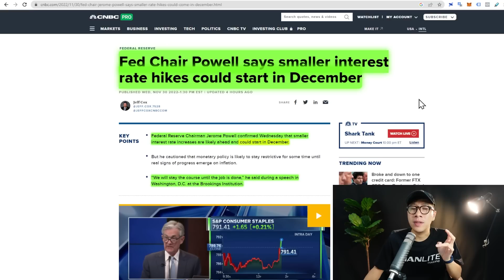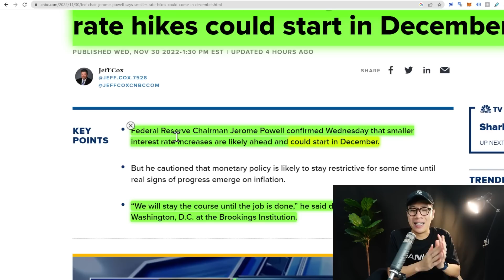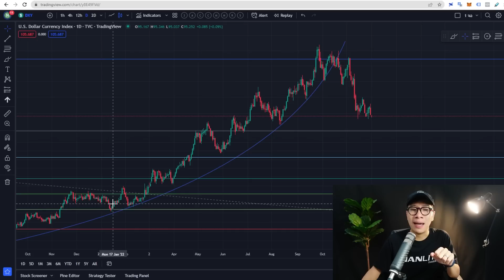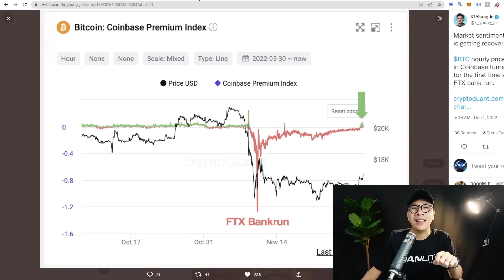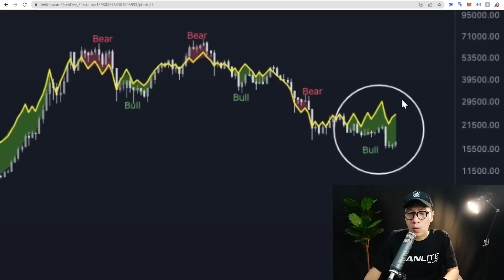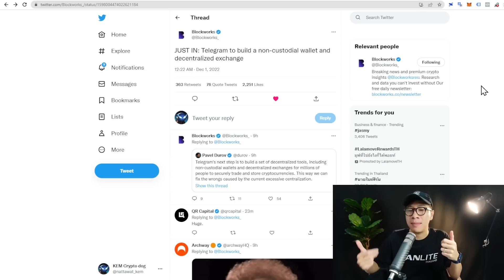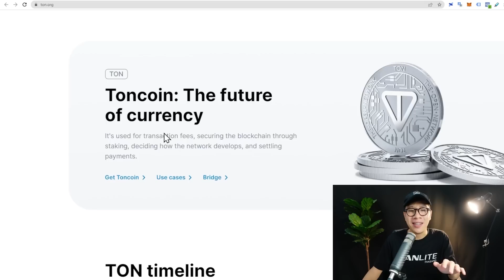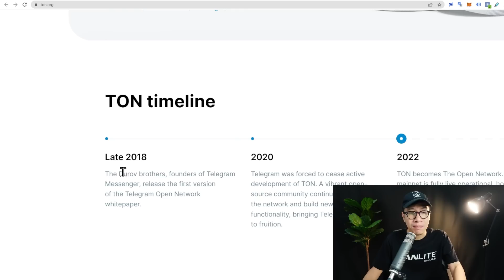โค้งสุดท้าย จับตาให้ดี อาจมีลุ้น เงินเข้าผิดปกติ! /Telegram เตรียมเปิดตัว EXCHANGE เหรียญได้ประโยชน์